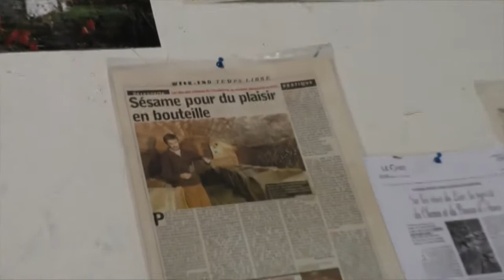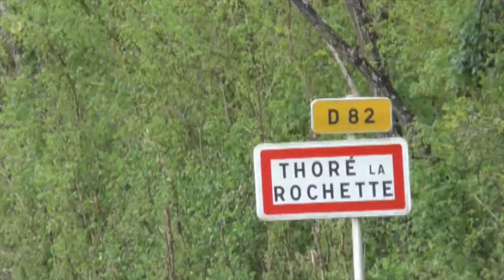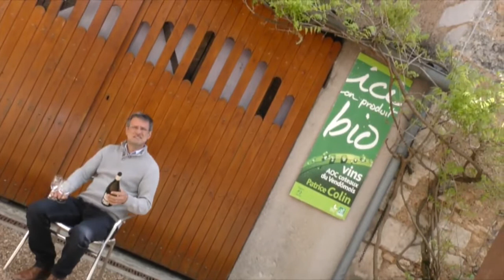Horses in the vineyards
In the Perche and the Vendome region, the work of the vine with heavy horses is perpetuated.
Estelle, Simon, Michael work the soil as their ancestors did, and why not!
Exit productivism in this way more in line with nature and small agricultural areas.
To live the work to the rhythm of the horses: Estelle, Simon, Michaël are engaged there.
This is the story of a day to live with these happy people ... Horses in the vineyards

Dans le perche et la région Vendomoise , le travail de la vigne avec des chevaux lourds se pérennise.
Estelle, Simon, Michaël travaillent le sol comme le faisaient leurs ancêtres, et pourquoi pas !
Sortir du productivisme par ce moyen plus en adéquation avec la nature et les petites surfaces agricoles.
Vivre le travail au rythme des chevaux: Estelle, Simon, Michaël s'y attellent.
C'est l'histoire d'une journée à vivre avec ces gents heureux...